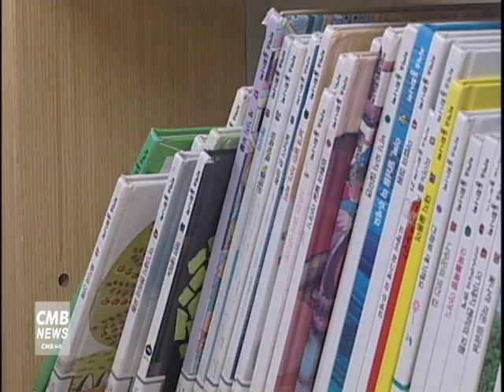[서울뉴스] 대림정보문화도서관, 10월 북콘서트 운영